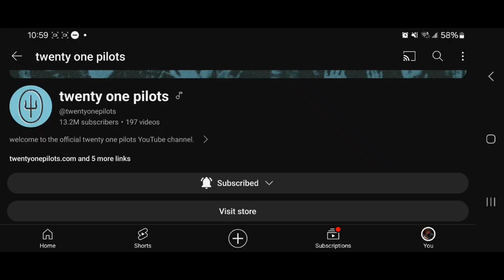The Mysterious Ned's Cozy Fireplace Torch Video Wasn't New | TØP SOLVED